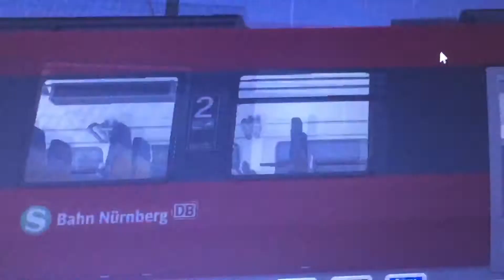Train Simulator 2020 DB Trein